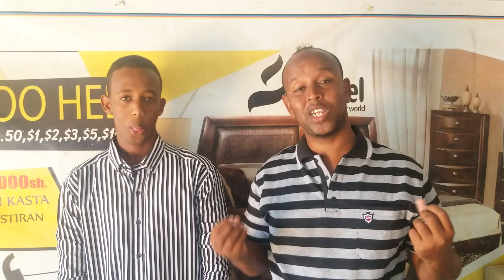Sheeg Kalmada "Abxo" micnaheeda (Qaybtii 3aad Su'aalaha Deex Tv"